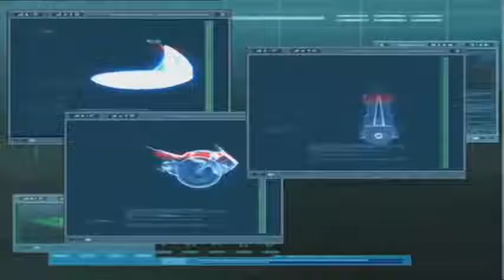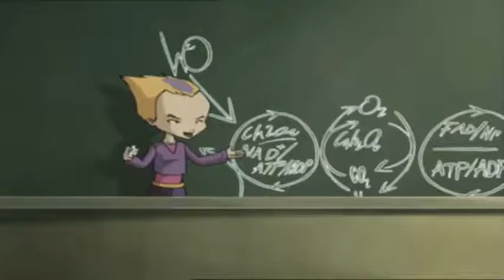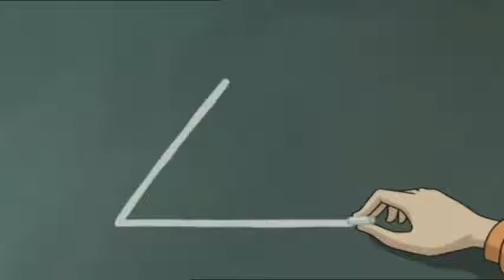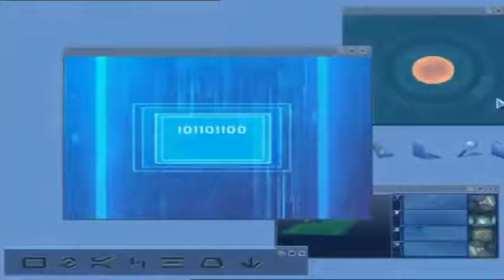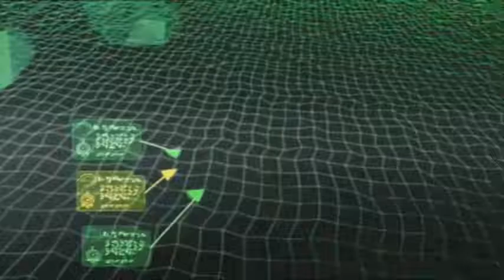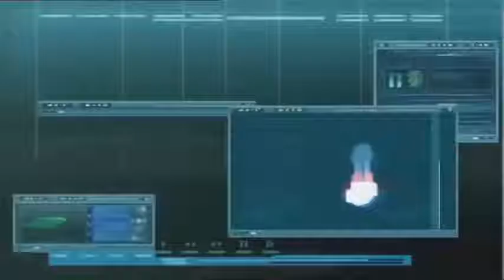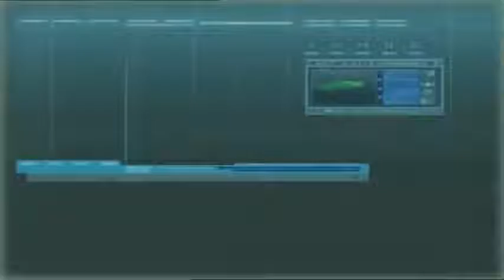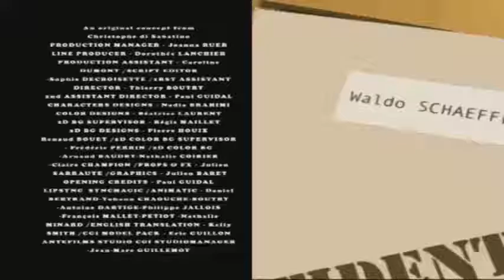Code Lyoko[Full Movie]11